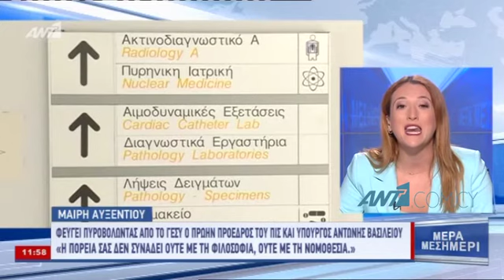Ασθενής περίμενε επί πέντε ώρες στο νοσοκομείο Λάρνακας για να τον εξετάσει γιατρός